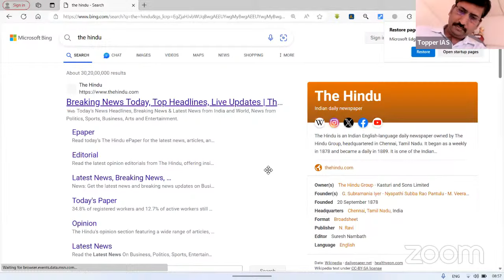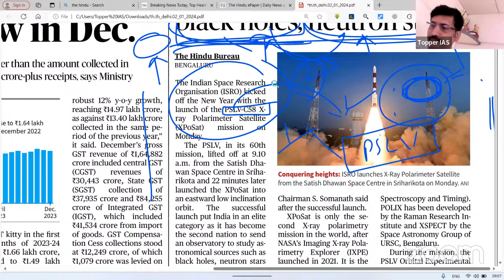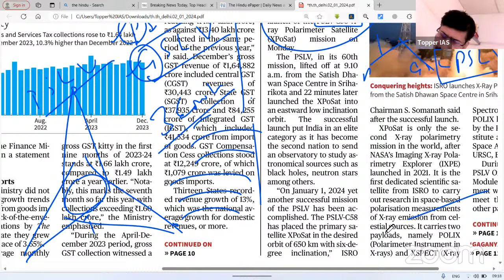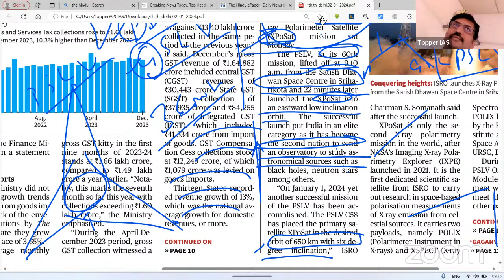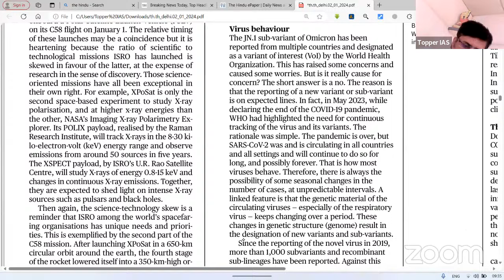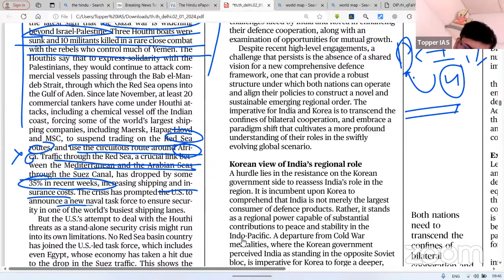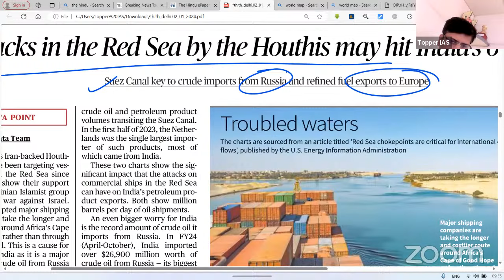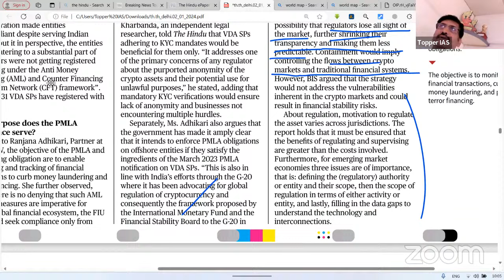Topper IAS's Daily current affairs